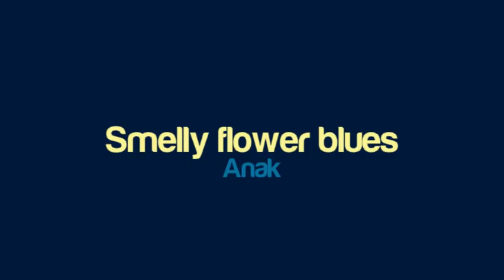Anak - Smelly flower blues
Artist: Anak
Title: Smelly flower blues